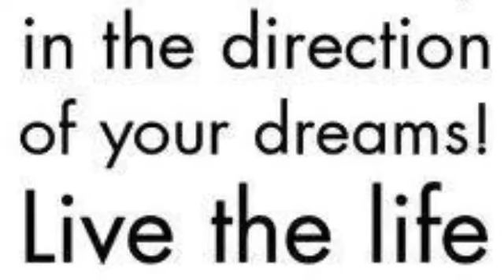My Song - Inspired En Theos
Bex - Vocals and Guitar
Steph Darychuk - Standup Bass
Susan G - Drums